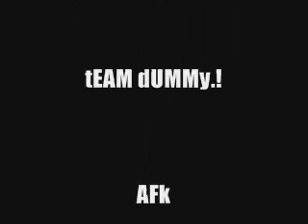Aktive Ent. str8 kickin it (;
MUSIC STOPS AT 3:25 BUT STARTS AGAIN AT 4:21 !
[Audio Problems]

We Aint Deaddd!!(;
Shoutoutss::Carlitos;
TEAM DUMMYY!!
DUMMy ENt;!
FAME FRM dUMMy ENt.
Lady Aktiivee;
AFL;
And The Whole Fckin Jerkin Movement.

Thanksss!(;